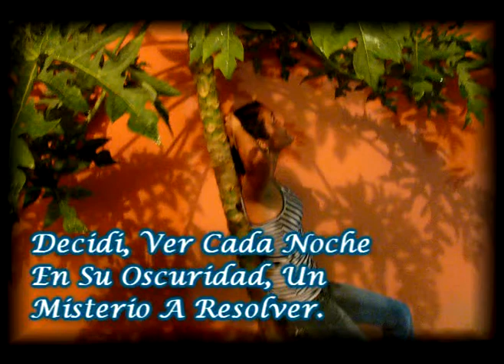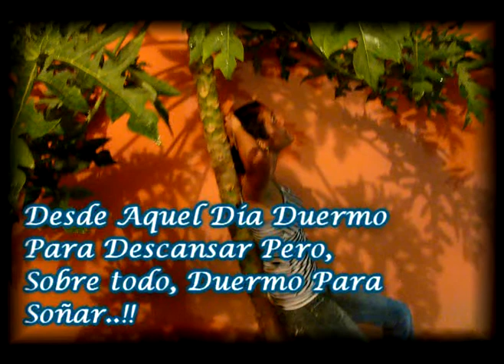Decidir Y Aprender..!! (Monica Chacón)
Calidad